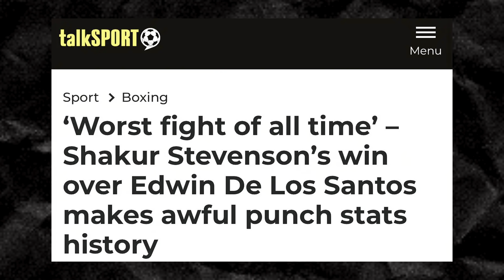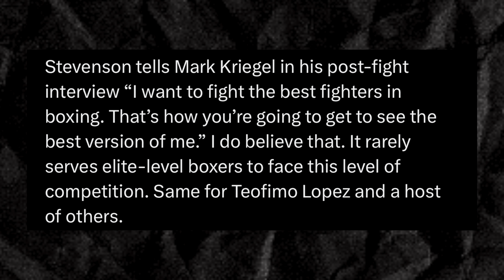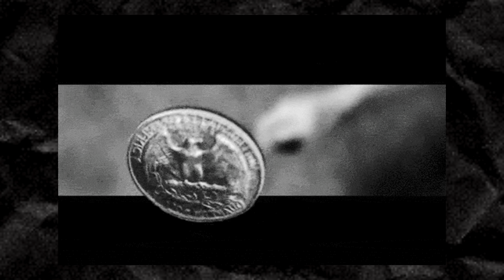Shakur Stevenson Has A Major Problem…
Shakur Stevenson just defended his WBC Title against Artem Hartuyunyun and won by unanimous decision in his hometown of Newark, New Jersey. But fans were leaving by the mid way point of the fight. Even with a shutout performance what do you feel Shakur is missing from his skillset. how will he fair against the likes of Gervonta Davis, Vasili Lomachenko, Isaac Cruz, Teofimo Lopez in future bouts. let me know down in the comments who you think he should fight next and how you felt about this last performance. make sure to like and subscribe, until next time.